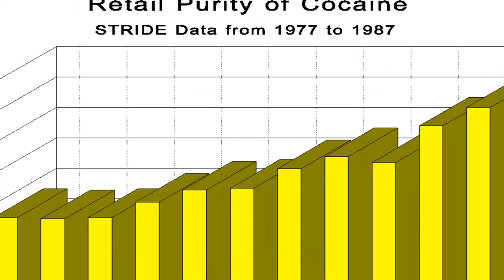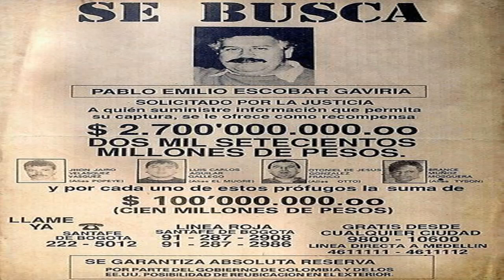Pablo Escobar: Ang Pinakamayamang Kriminal sa buong Mundo? [ALAMIN]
Kilalanin natin ang tinaguriang pinakamayamang criminal sa buong mundo. Bakit siya tinawag na Robinhood? Ano ang La Catedral?
Alamin natin lahat yan sa Video na ito.

Para sa mas maraming makabuluhang video, magsubscribe na mga Kanakers!